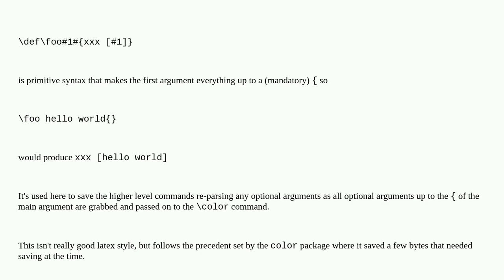Tex: #1# signature in macro definition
#1# signature in macro definition

A special thanks goes out to the community

  color def arguments